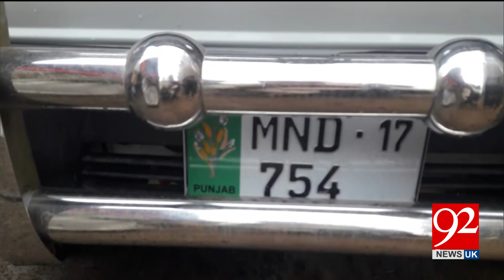92 News UK Headlines 09:00 AM- 25 January 2018 - 92NewsHDPlus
Watch : 92 News UK Headlines 09:00 AM- 25 January 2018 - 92NewsHDPlus